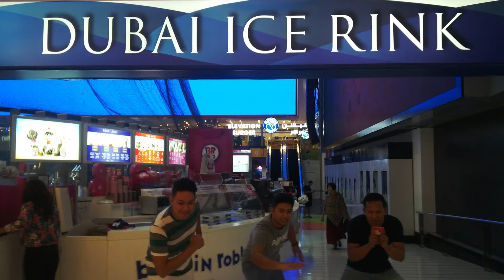DUBAI AQUARIUM,ADB ROCKS FAMILY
this photo video was taken at dubai mall aquarium.